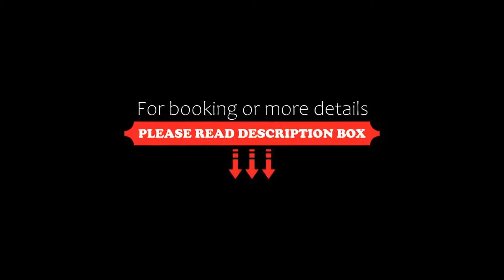Hotel Reutemann-Seegarten, Lindau, Switzerland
About Property:
Offering scenic views of the Lindau Lighthouse, a modern spa with outdoor pool (open in summer months), and a private garden, this non-smoking, 4-star hotel is centrally located on the Lindau Lake Promenade.
The Hotel Reutemann-Seegarten has spacious, elegantly furnished rooms with a flat-screen TV, safety deposit box, and bathroom with free toiletries. Free Wi-Fi is available throughout.
The Maximilian Spa includes a gym and sauna. A wide range of...
Property Type: Hotel
Address: Seepromenade, 88131 Lindau, Germany
Searching For
1. Hotel Reutemann-Seegarten - Lindau - Switzerland
2. Hotel Reutemann-Seegarten - Lindau - Switzerland Address
3. Hotel Reutemann-Seegarten - Lindau - Switzerland Rooms
4. Hotel Reutemann-Seegarten - Lindau - Switzerland Amenities
5. Hotel Reutemann-Seegarten - Lindau - Switzerland Offers and Deals
Audio Credit:
Track Title: Blank Slate
Artist: VYEN